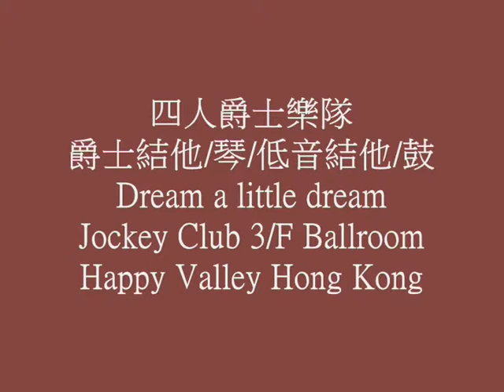Little Dream 爵士結他婚禮樂隊 Jazz Guitar Wedding Band Jockey Club HK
婚禮宴會樂隊 發燒音樂器材租賃 服務地區：香港、中國、澳門
Great Music HK
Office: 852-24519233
Miss Liu - 68242564

我們是一群熱愛音樂的專業人士，全面推廣音樂培訓是我們的宗旨，要培養及提高學習的興趣，一個適合自己的導師是先決條件，我們可以按你的需要替你找個心水導師。

為學生安排合適之專業音樂老師
要培養及提高學習音樂的興趣， 一個適合自己的音樂老師是先決條件。 優秀音樂會根據學生的程度、 興趣、 希望選擇的授課地點及學費價錢來安排最適合的專業音樂老師。

優秀音樂的優點:
音樂課程多元化
所有課程內容由音樂總監Samson Cheung 擬定，主要以Trinity Rock / Rockschool的課程教授。備有鋼琴、結他、流行鼓、流行曲、樂理及視唱練耳等多項音樂課程。學員可選擇單對單學習模式，或聯同幾位志同道合的同學一起學習。另外，我們亦可安排老師到上門及學校教授初級到高級的音樂課程。

學校或團體課程
由音樂總監Samson Cheung 主理，備有中國鼓、非洲鼓、歌唱班等多項班組課程。我們會安排專業導師到貴中心或貴校教授。

音樂教師具備專業資格
優秀音樂的教師均是八級或演奏級資格，亦是資深的音樂人，具備豐富的音樂演出經驗，所有教師的資料均經過我們核實，確保學生得到專業指導及優質培訓。

定期舉辦各類型演奏會
優秀音樂會定期舉辦各類型演奏會，令同學可以廣泛交流音樂知識， 培養良好的音樂修養。 此外，我們亦會安排學生公開演出及參加公開考試，使他們的潛能得以發揮。
上課地點︰
可安排老師到上門及學校教授

簡介
「音樂是一種符號，聲音的符號，表達人的所思所想。人們可以通過音樂表達及互相交流情感和生活體驗。」

香港優秀音樂 致力推動音樂藝術的發展，培育出一班對音樂有熱誠、有夢想的音樂人。我們設有各類音樂課程、樂器批發及零售、現場樂隊服務，為婚宴、公司聚會、派對、謝師宴等活動提供現場樂隊及音響租賃服務。

Introduction
"Music is a symbol, a symbol of sounds. It has the power to share what we thought. We all could use music as a tool to express our emotion and life experience."

Great Music HK drives the music development. We nurture our students with ambitious and dream to be a musician. We provide various types of music courses, instrument retail and wholesale. Our professional team would do performance and production in banquet, party, anniversary or ceremony.

婚禮及宴會服務
 現場樂隊
Great Music HK Wedding Live Band可以讓閣下去自由配搭樂器，演奏出浪漫的樂曲。為閣下及親友帶來難忘動人的婚宴。風格以古典、爵士及流行歌曲為主。亦提供派對音樂風格，讓閣下可置身於派對般的婚宴。價錢合理，可為閣下免除了在節目安排上的煩惱。保證絕無取巧收費。
 司儀服務
司儀對於婚禮或公司宴會是很重要的一部份，Great Music HK可以為閣下安排專業司儀，為閣下的婚禮儀式或公司宴會有效地進行外，更可以帶動各來賓的情緒，達致全場投入的氣氛。
 拍攝服務
Great Music HK的攝影師擁有豐富婚禮攝影及各宴會攝影經驗，專業攝影師會為閣下拍攝整個婚禮過程，記錄每個重要時刻，為你和至愛留下人生美好、甜蜜的回憶。
 化妝及造型服務
Great Music HK 的化妝師擁有豐富的新娘或宴會化妝造型經驗，為新娘創造不同風格、提供最好最適合的化妝，為閣下提供度身的新娘或宴會化妝造型服務，為閣下或新娘塑造出最適合您的妝容。
 統籌及策劃服務
Great Music HK 明白預備及策劃一個完美、獨特的婚禮需要花很多時間及心思，但現今都市人工作太繁忙，一個專業的婚禮統籌師是一對準新人的好幫手。Great Music HK的婚禮統籌師能為閣下逐一安排，不論擇吉日、婚禮註冊、當日的婚禮攝影和攝錄等亦能為新人辦理妥當。